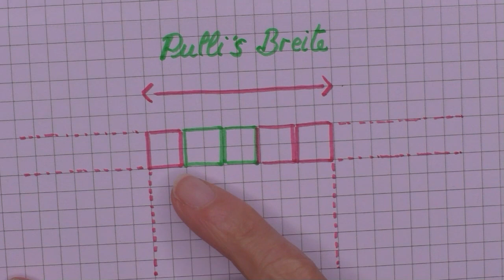Dieser Pulli ist richtig was besonderes und nur mit Grannys gehäkelt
Hier bekommst Du eine Schritt für Schritt Häkelanleitung für einen besonderen Pulli. ALLE GRÖSSEN SIND MÖGLICH.
Viel Spass beim Häkeln und beim Tragen
Euere Aline

Anderes Projekt, wo wir  die Quadrate ordnen:
Videolink

Material
6 Kugel (Grösse M) "Summer touch" von Wollbiene, Farbe 514, (Ich habe auf Amazon bestellt)
1 Häkelnadel Nr. 3,5

Kapitel
0:00 Einleitung
0:24 Dein neues Projekt
1:44 Das Material
2:42 Anleitung
11:21 Dein Quadrat Deine Grösse
18:25 Fertigstellung
23:02 Dein Projekt ist fertig
23:35 Abspann